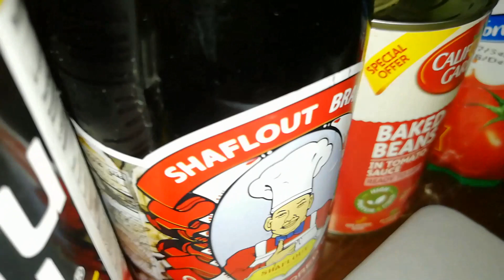Classic Beef Potchero sarap nito promise..